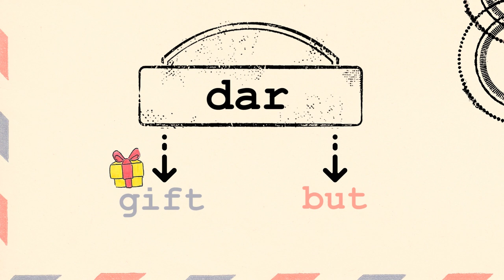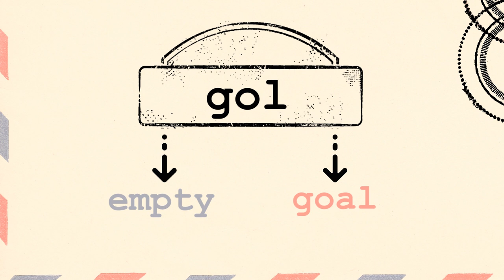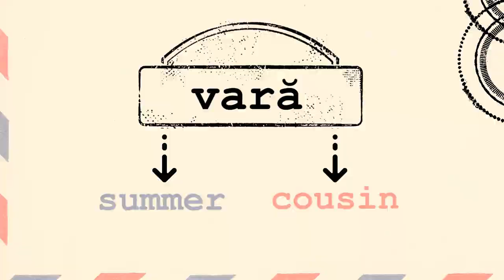Learn Romanian with Nico - Same Word, Different Meaning